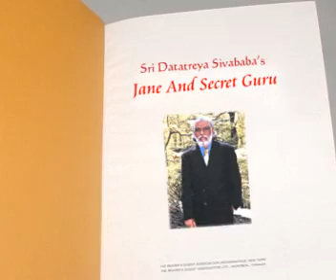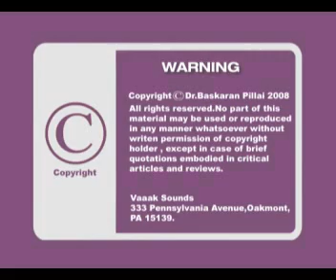Jane And The Secret Guru - Episode 2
Jane and Secret Guru - Episode 2